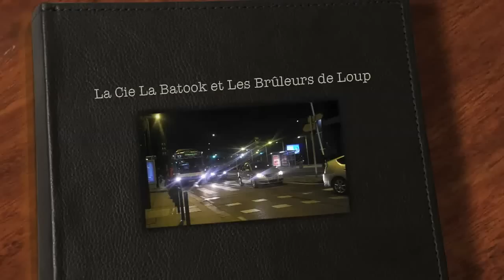BDL 12-01-13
Le 12 Janvier, La Cie La Batook anime la patinoire de Grenoble et encourage les Bruleurs de Loup !